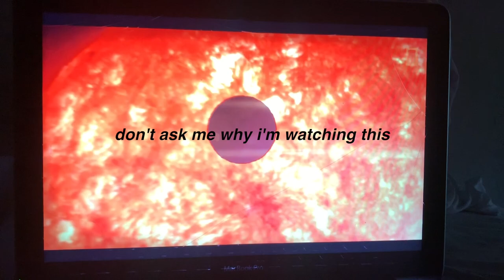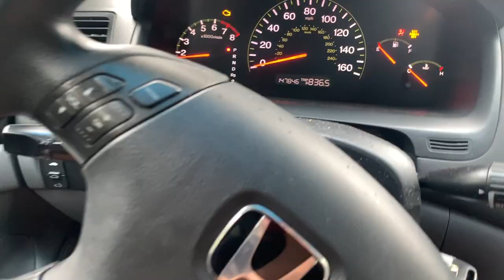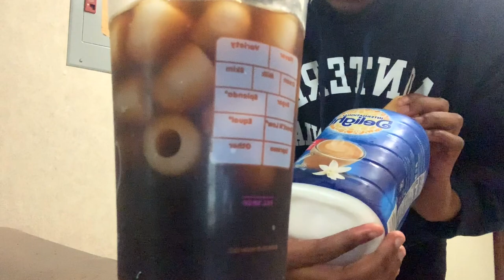Thrifting, ranting and iced coffee.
come thrifting with me! final cut pro is so much better than iMovie. perfect homemade iced coffee.

twitter & instagram: @unusuallyeric